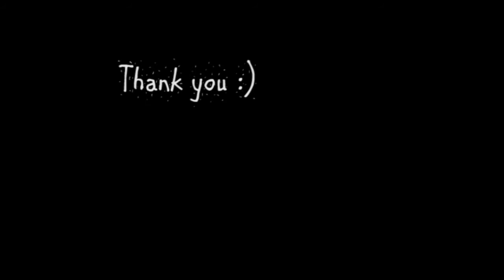Kali Jumping Dog | Slow-Motion | Dog Jump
Slow-Motion 200fps video of a friend's dog Kali. Kali loves to grab a stick in the air.  Dog Run ,Kali Dog Jump

Ivisha Videos🎬